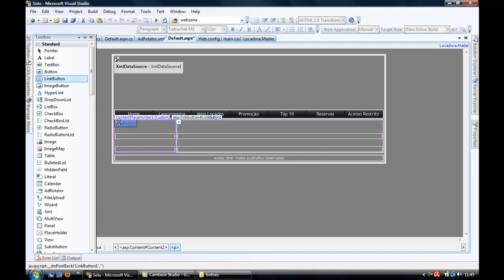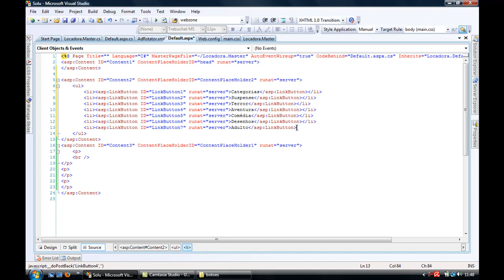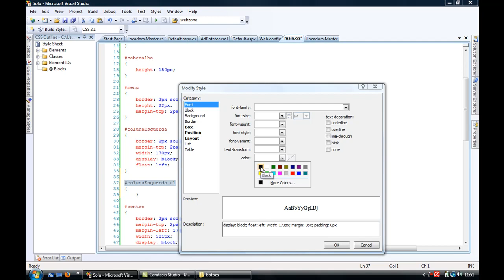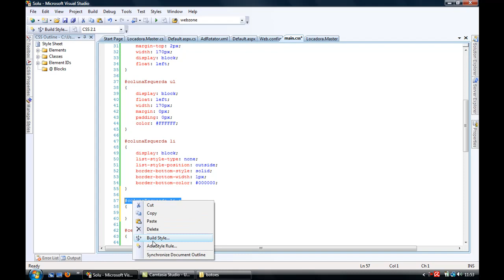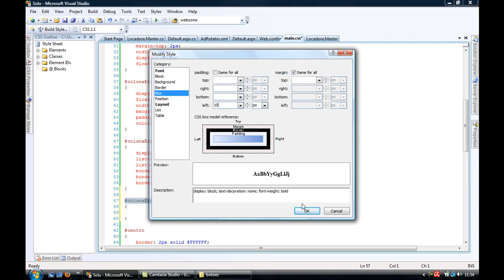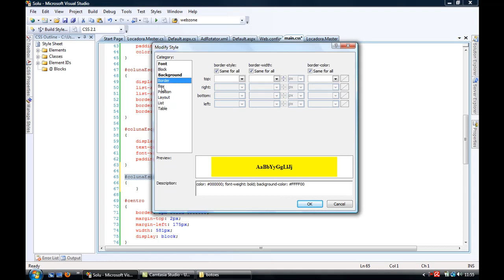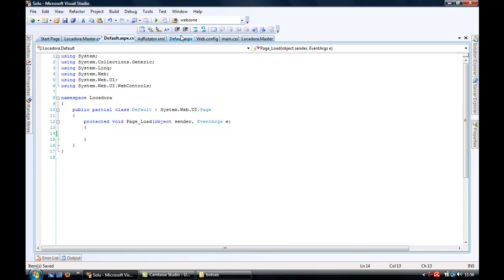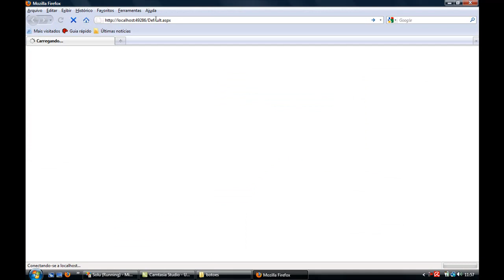Aula 06 - ASP.NET - Menu Vertical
Aula de asp net construção de menu vertical com css